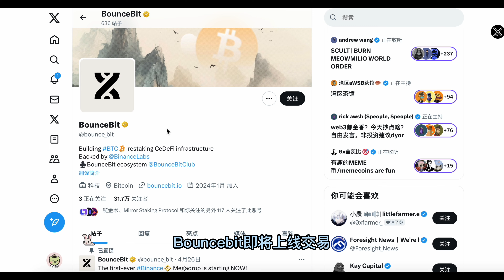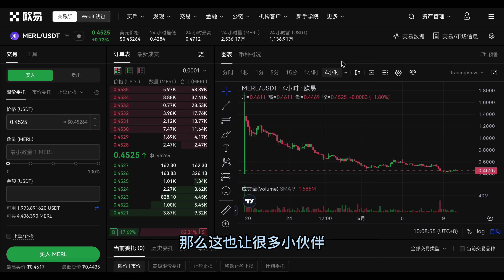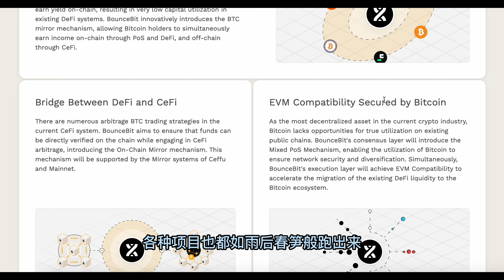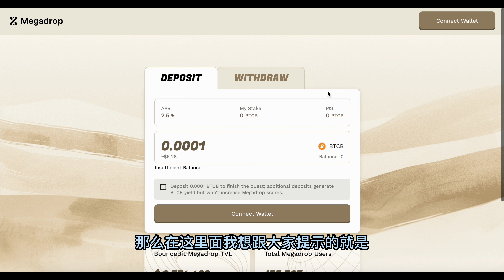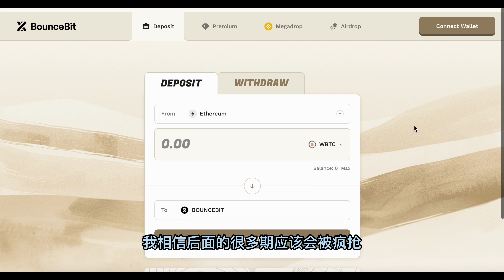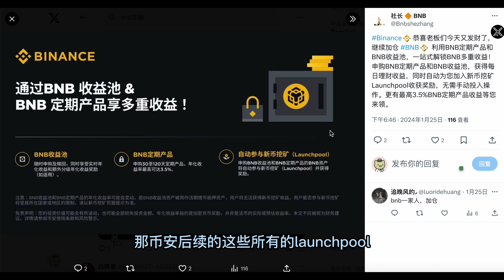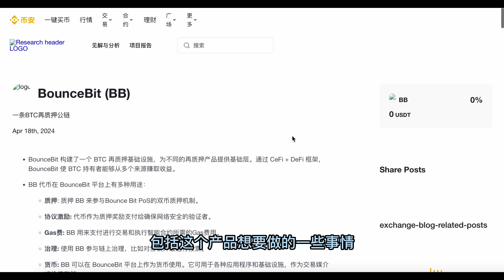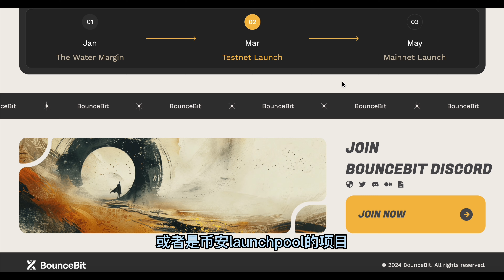币安第一期MegaDrop ：Bouncebit、参与方式解读和收益预测 【Vic TALK第921期】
微信：victalk_eth （可能频繁了)